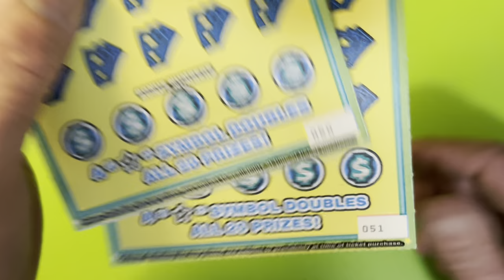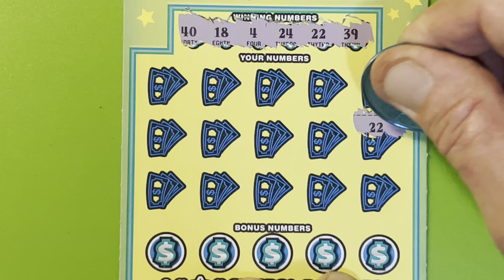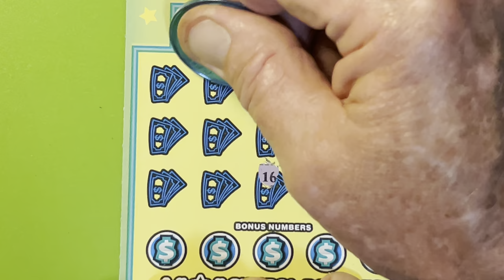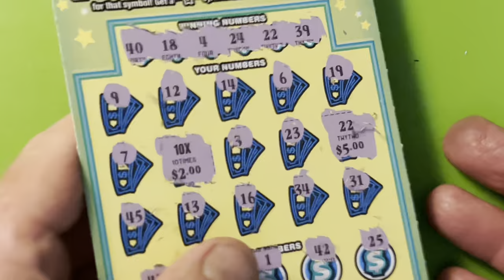TWO 100X THE CASH SCRATCH OFFS FROM THE FLORIDA LOTTERY